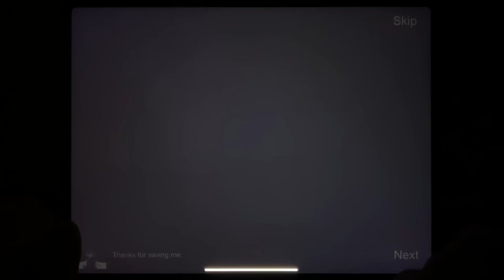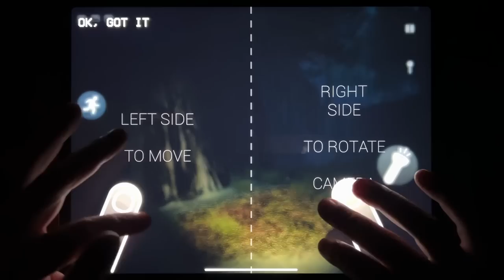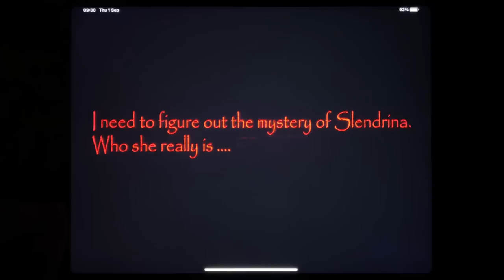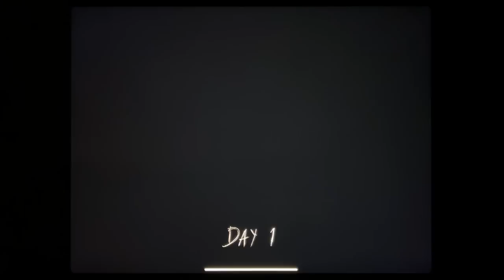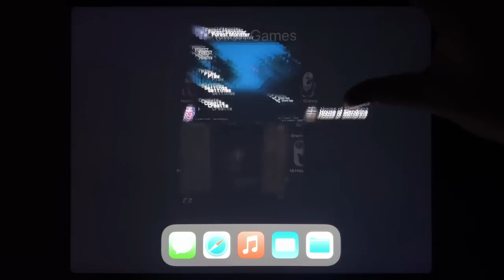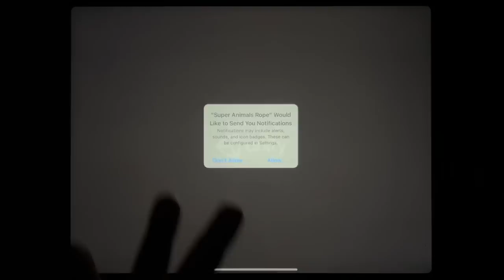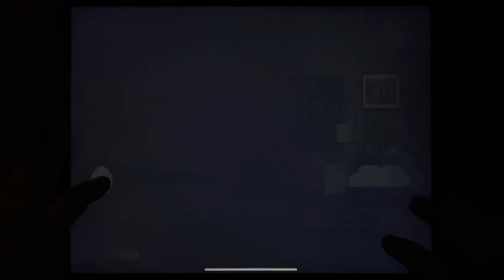Horror Clown Chapter 1, Forest Monster, House of Slendrina, Mr Granny, Granny, Slenderman...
Horror Clown Chapter 1, Forest Monster, House of Slendrina, Mr Granny, Granny, Slenderman in Backrooms, Mr Meat 2, Grannys House, Poppy Playtime Mobile 2, Slendrina The School, Super Animals Rope, Mr. Hopp's Playhouse